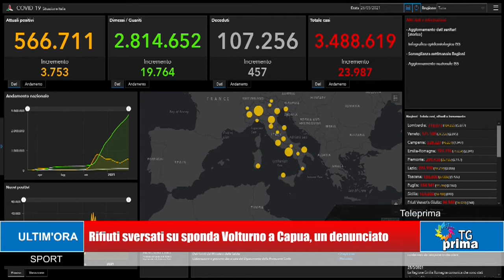TG Prima Ore 21:00 (26-03-2021)